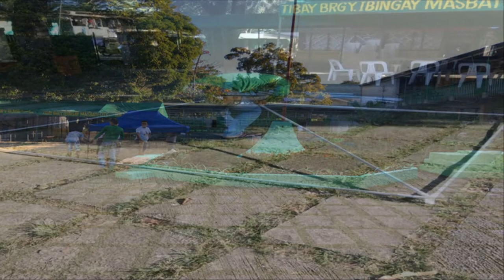PALARONG BICOL: SDO Camarines Norte: Bantayog Red Warriors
SDO Camarines Norte
Palarong Bikol
Bantayog Red Warriors
Credits to the SDO Athletic Delegation Secretariat
Guia Salenillas, Christine Malaluan, Arthur Abanes, Can Golpo
All Members of CN Athletic Delegation

We hereby declare that the uploaded video is for instructional purposes only.

Palarong Bikol,SDO Camarines Norte Bantayog Red Warriors,Bantayog Red Warriors,DepEd Region V,Palaro,Camarines Norte Delegation,Athletic Delegation